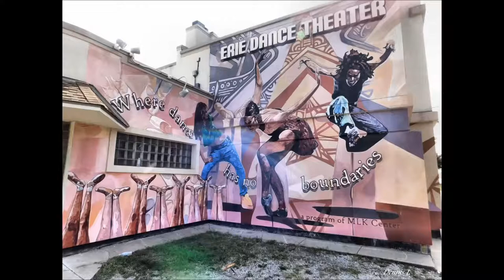Street Art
Welcome to 1013den (TenThirteenDen)

Learning and experimenting as I go through the world of Photography and Videography

Song =  Top Down by Jingle Punks

Cameras =   Canon Vixia HF R82
                      Nikon L840
                      Nikon L830
                      Apeman A80